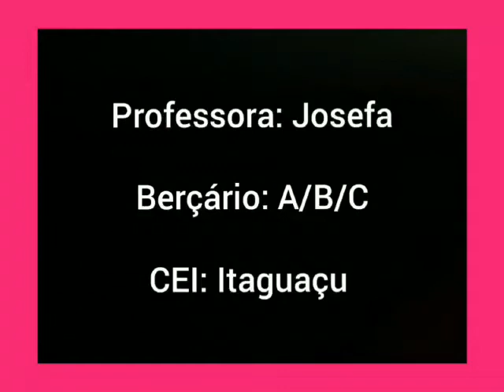Atividade: Pintura com carvão - CEI Jardim Itaguaçu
Vídeo de caráter educativo, produzido pela professora Josefa Gomes Nunes, do CEI Jardim Itaguaçu, para os bebês do Berçário II A/B/C como forma de atividade durante o período de isolamento social.